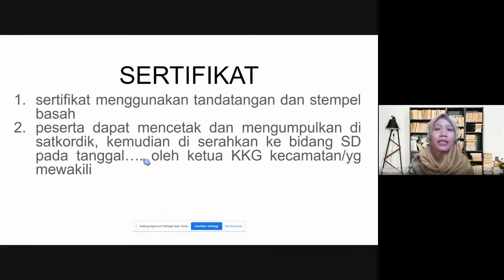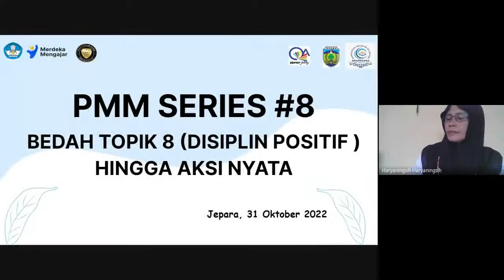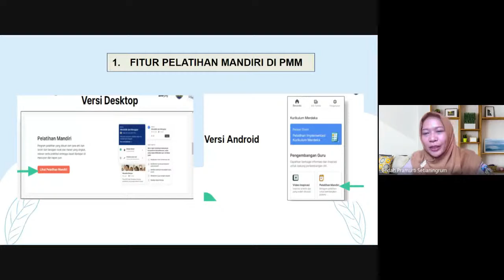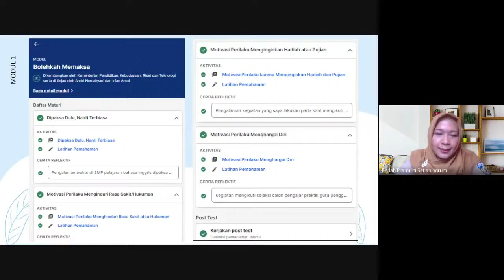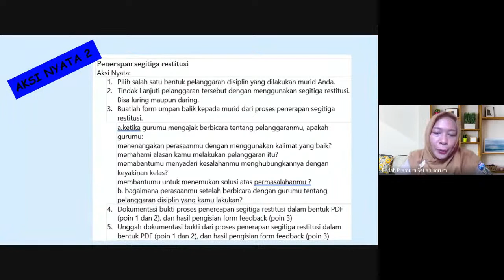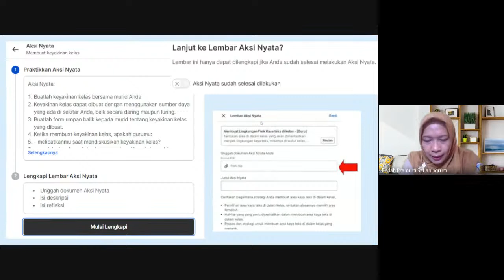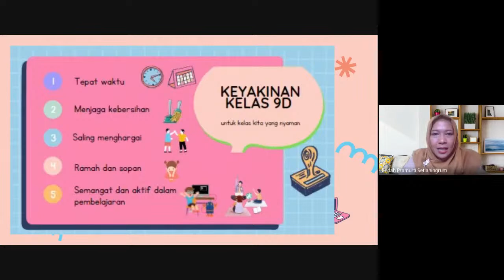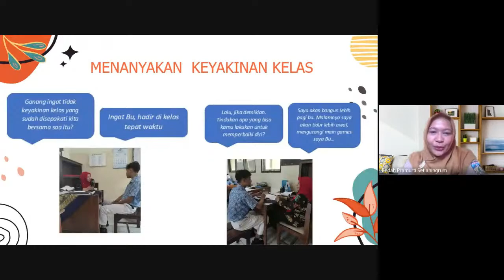Webinar Implementasi Kurikulum Merdeka Secara Mandiri Melalui PMM Bedah Topik 8